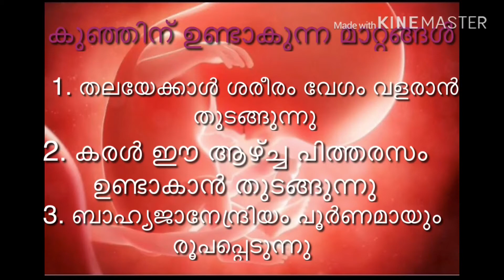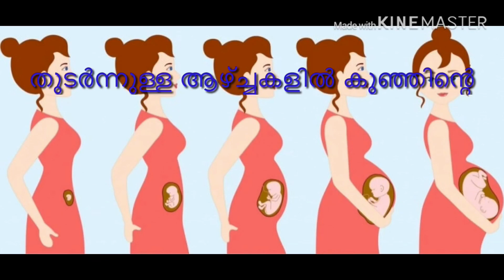What to expect in 14 week pregnancy in malayalam